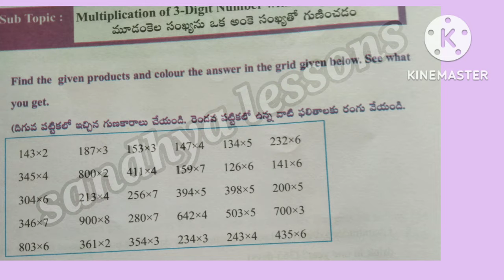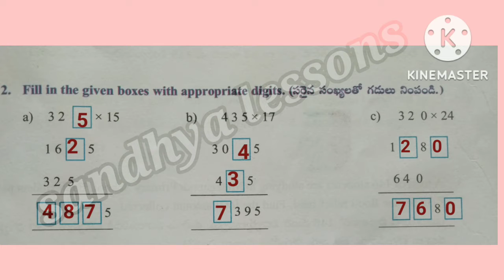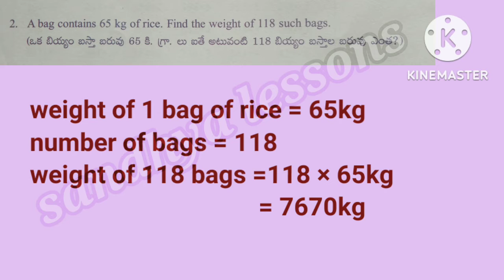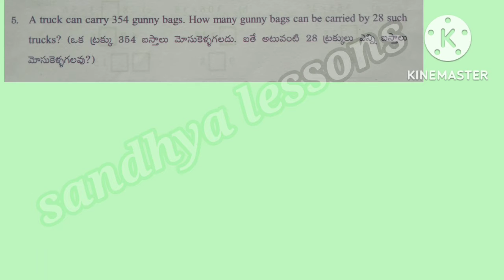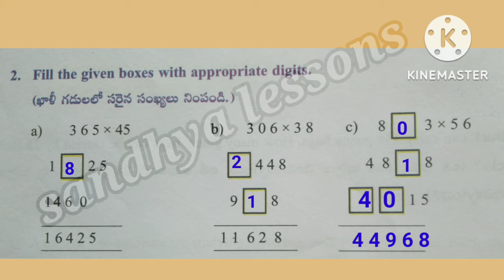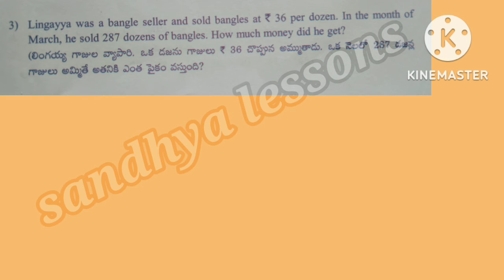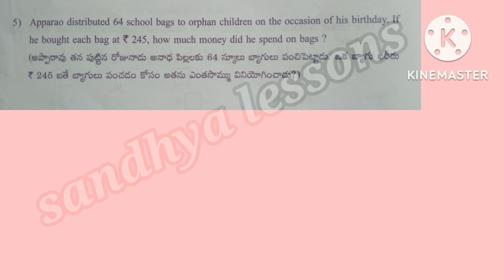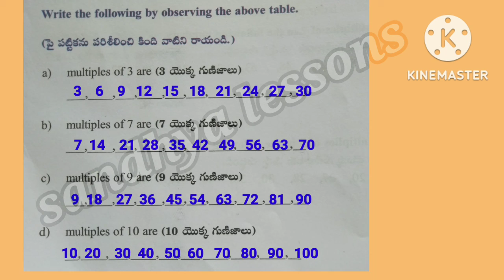class-4#maths#semester-2#5.Multiplication#workbook#worksheets-8 to 13#AP new syllabus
class-4#maths#semester-2#5.Multiplication#workbook#worksheets-8 to 13#AP new syllabus,worksheet-8,worksheet-9,worksheet-10,worksheet-11,worksheet-12,worksheet-13,sandhya lessons